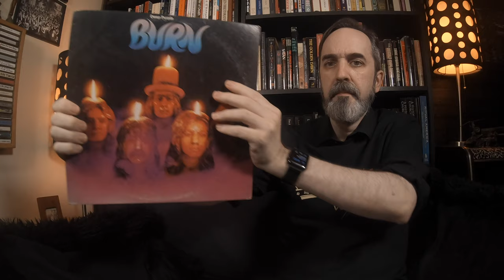A Tribute To Martin Birch (1948-2020)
Respectfully showing the albums in my collection that were produced and/or engineered by the legendary Martin Birch. In addition to handling albums for Deep Purple, Rainbow, Whitesnake, Black Sabbath and Iron Maiden, Birch also worked on records for Fleetwood Mac, Jon Lord, Wishbone Ash, Blue Oyster Cult, and numerous others.

We also have T-SHIRTS for The Vinyl Reacquisition Project! Go to this site for ordering details: